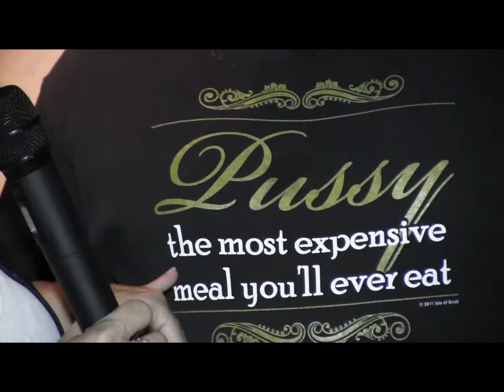T.O.O.K. hangs with Shell At The Starlite Lounge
Shell chat's with Theory Of Our Kind with New Drummer At The starlite Lounge In sacramento Ca

Reality Check TV Sacramento Keeping It Local And Underground!